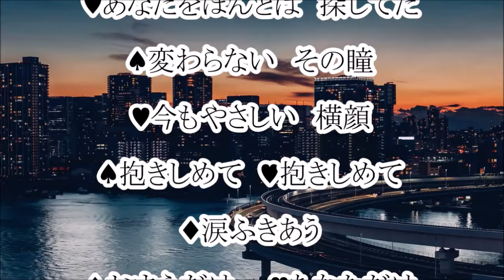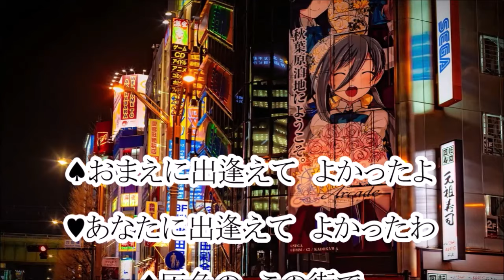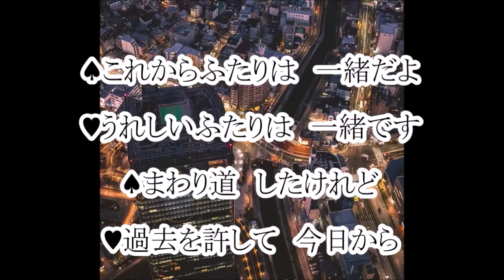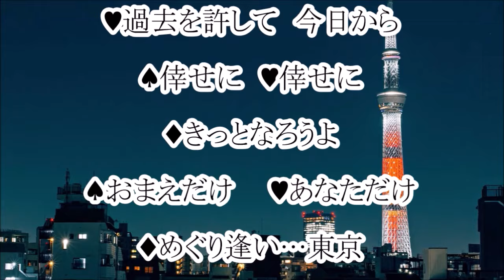朝丘雪路＆山本譲二 めぐり逢い…東京 cover ミルクＴ（Milky⁻Way ＆ tomogara2）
Milky₋Wayさんにリクエストしました
ありがとう